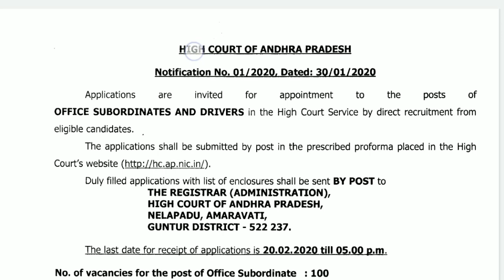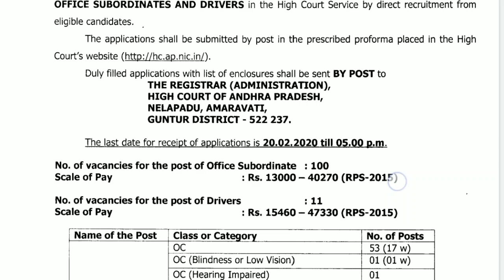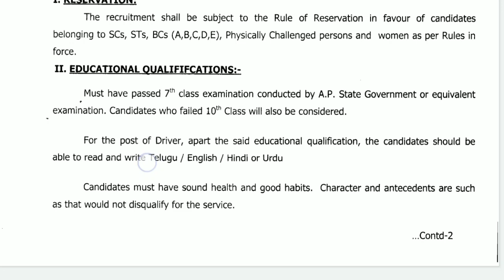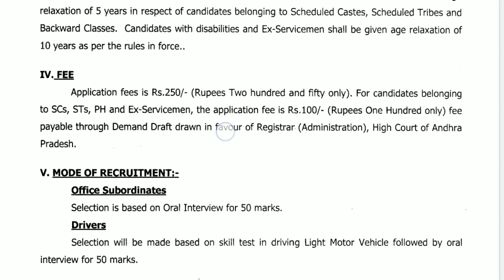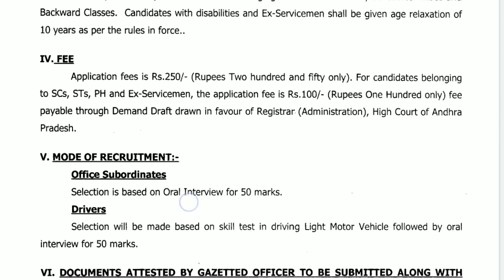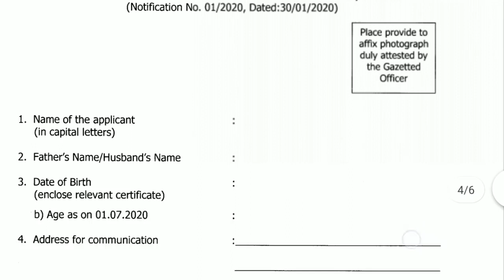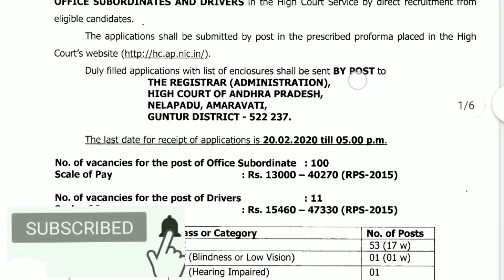రాతపరీక్షలు లేకుండా ప్రభుత్వ ఉద్యోగాలు,ఏపీ హైకోర్టులో ఆఫీస్ సబార్డినెట్ పోస్టులు |AP High Court Jobs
AP High Court Jobs Notification 2020, AP High Court Office Subordinate posts 2020, AP High Court Driver jobs, AP Latest Government jobs 2020, AP District Court Jobs, Court Attender Posts